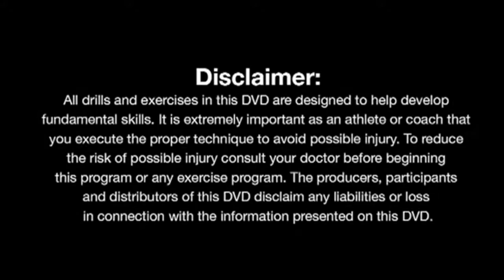Two Ball Reaction Dribbling Drill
Deals Below: Some of my favorites
JUMP PROGRAM: Normally 79.99 but for my followers $7.00
Special for my followers Here is the basketball on the market

A BOOK every player and coach should read

Great way to paint your COURT

Mouth Guard ( ALL Players should wear a mouth guard)

Great way to stop slipping...cheap way

Great skill Trainer

Best Basketball video game

Nothing to do with Basketball but fun ROBOT

Please Check out all of our videos and send Coach Market to ALL of your Friends and Family! JOIN OUR TEAM and help us grow!!!